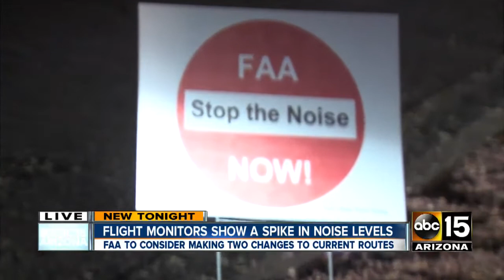Flight monitors show a spike in noise levels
FAA to consider making two changes to current routes.